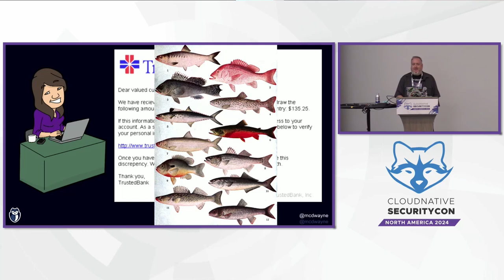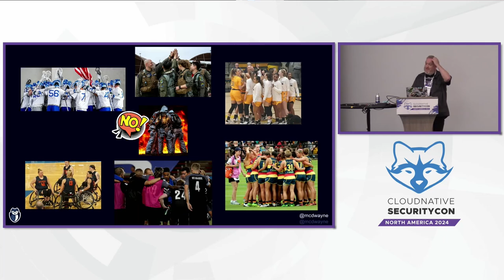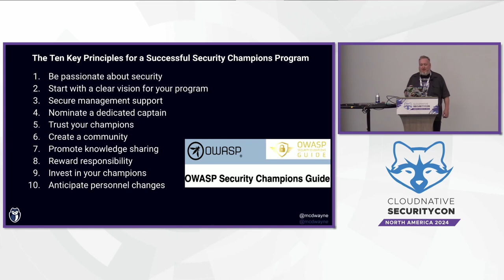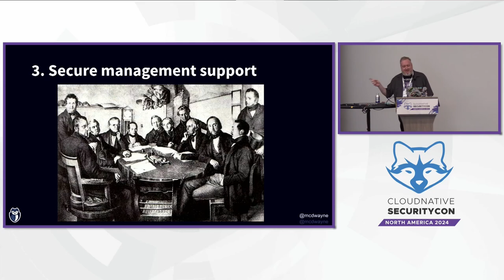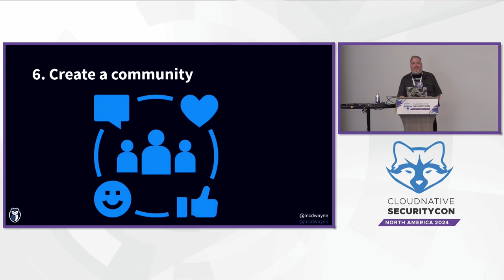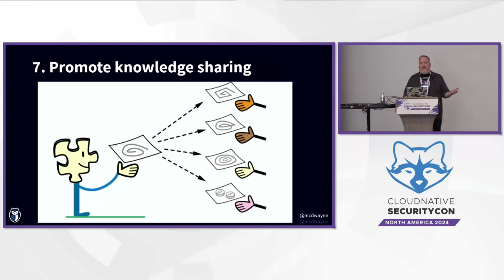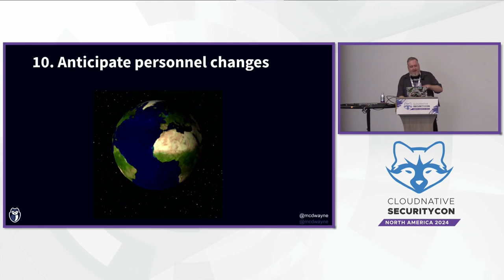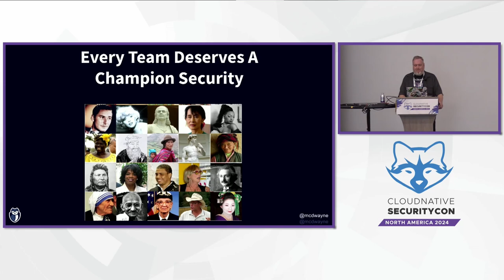Championing Security: Scaling Security at Every Level - Dwayne McDaniel, GitGuardian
Security teams, at best, are outnumbered 100 to 1. Securing every door, window, network, endpoint, device, API, and system is an overwhelmingly endless task. How can we hope to keep the enterprise secure while the threat landscape keeps evolving ever faster? It is time for an age of champions. Security Champions. Security champions are individual team members on teams outside of security who volunteer to stay up to date with security updates and help spread the word. They look for places where security best practices can be applied and help the security team know where people are struggling and have questions. This session will explore the guidelines put forth by some open-source communities, such as OWASPs Security Champions Guide, and learn some best practices for starting a program and getting your teams on board.